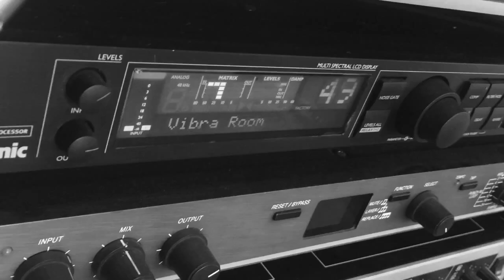Don't Tell Me ( What Love Can Do ) - Van Halen - Guitar Cover #89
This is my Guitar Cover for Don't Tell Me ( What Love Can Do ) - Van Halen